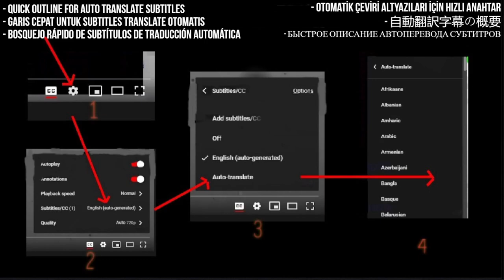LOVEBITES Reaction - Addicted Live at Zepp 2020 - First Time Hearing - Requested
I React to LOVEBITES Addicted Live at Zepp DiverCity Tokyo 2020

My Links